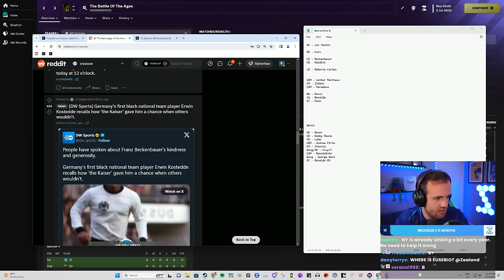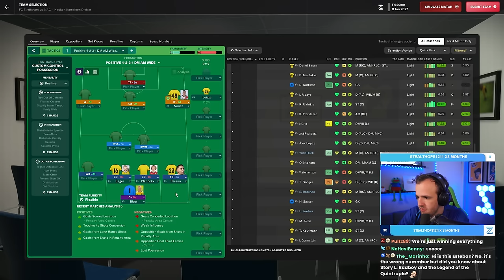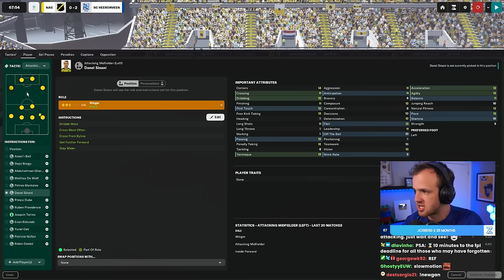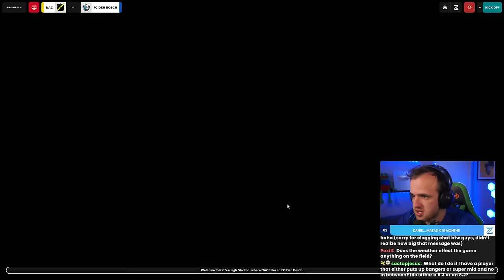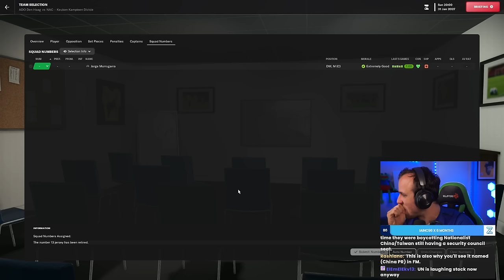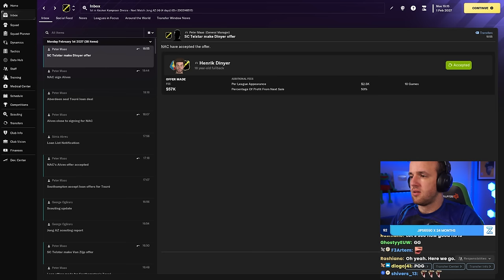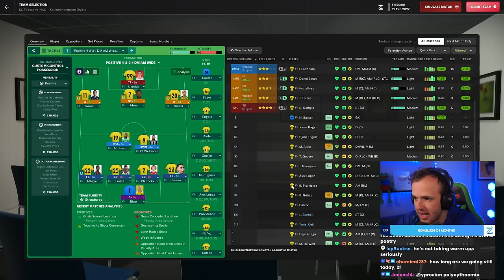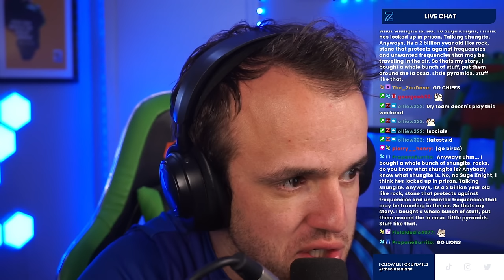Our First Wonderkid is HERE (Full Stream)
Streamed Friday, January 12th, 2024 -- The wonderkids are not a part of the journeyman experience usually, but I am not one to turn down a wonderkid when they appear. It’s a blessing from the Football Manager gods to be given the chance to sign one and we will not miss our chance at all.

Love u,
FM Senpai